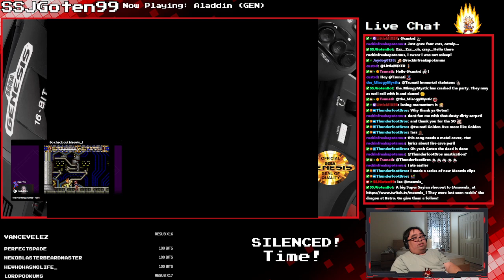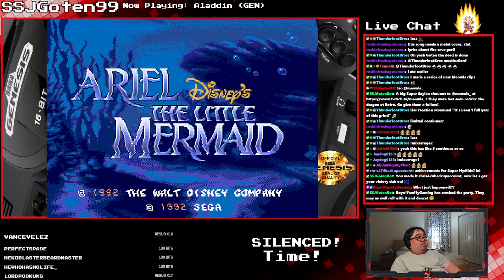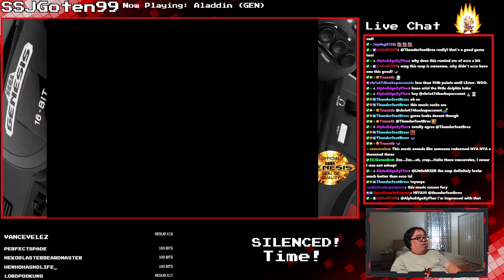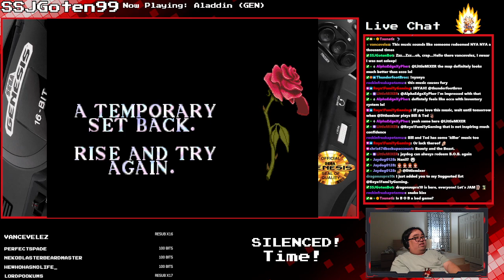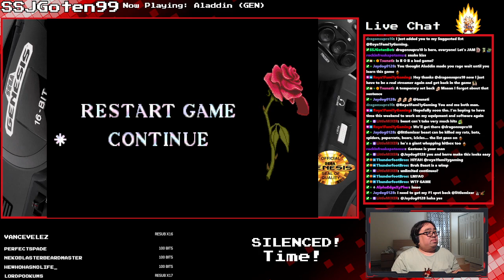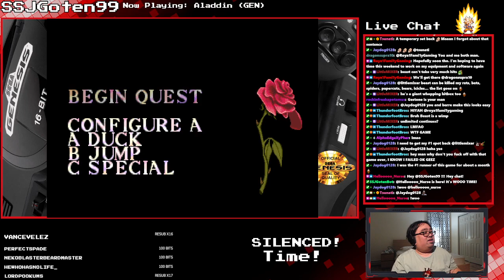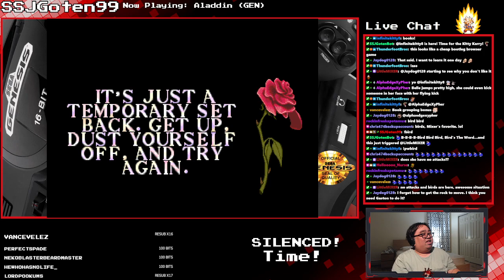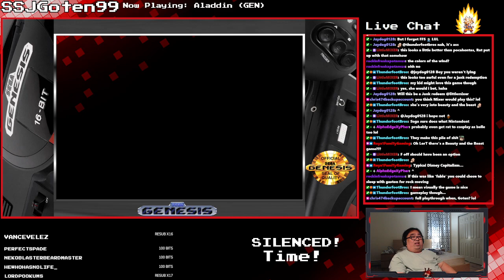Retro - Aladdin (GEN) - Day 3 - Princess, now when did you last let your heart decide? (Part 2)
*Note - This is part 2 as there was a Windows glitch that caused OBS to restart*